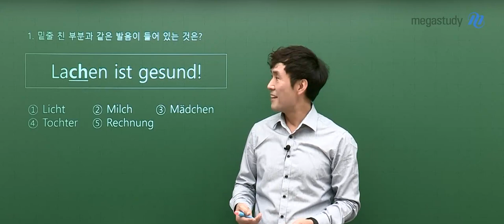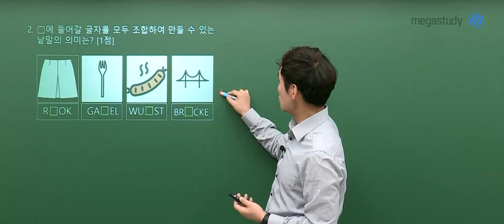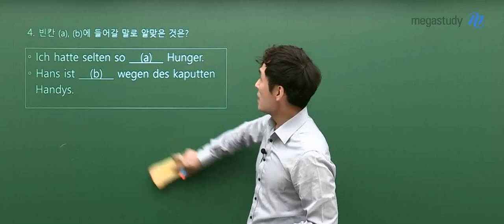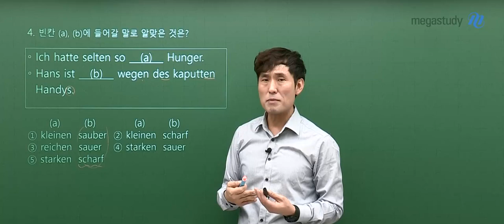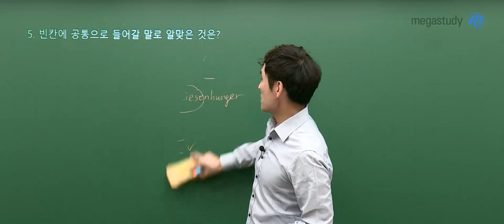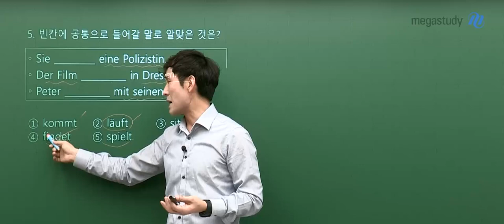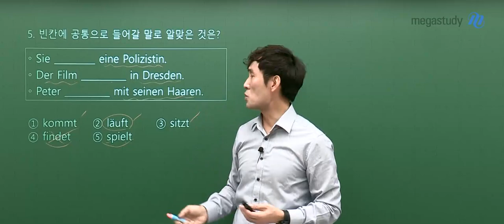[메가스터디] 독일어 민병필쌤 - 2023학년도 수능 독일어 해설강의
독일어 민병필 선생님의 2023학년도 수능 독일어 해설강의 영상입니다.

- 독일어 민병필 선생님을 더 알고싶다면?